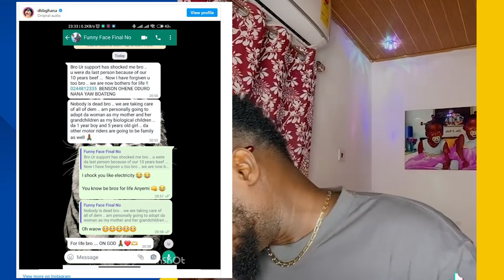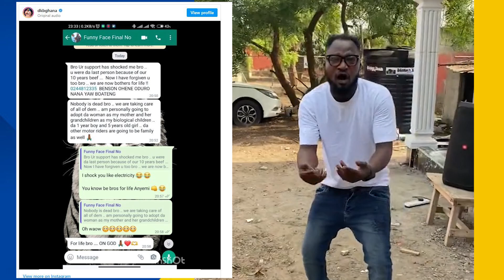You Don’t Have Money to Take Care of Your Kids but You Want to Adopt Two More?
funny face,
Utv,
Utv live,
Gtv,
Gtv live,
Tv3,
Tv3 live,
Tv africa,
Metro tv live
Metro tv,
Ghone,
Ghone tv,
Adom tv,
Adom tv live,
Joy prime,
Joy prime news,
Onua tv,
DStv,
Atinka tv,
Delay tv

Despite media,
Peace fm,
Okay fm,
Neat fm,
Atinka fm,
Onua fm,
Zylofon media,
Asaase radio,
Adom fm,
Joy fm,
Asempa fm,
Accra fm,
Hot fm,
Radio gold,
Rainbow radio,
Kingdom fm,
Y fm,

Afia Schwarzenegger,
Akrobeto,
Funny face,
Moeshabudong,
Fadda Dickson
Osei Kwame Despite
Twene Jonas,
Jackie Appiah,
Giovanni Caleb
Yvonne Nelson,
Yvonne Okoro,
Ayisha Modi
Martha Ankomah,
Salma Mumin,
Abena Korkor,
Sammy flex,
Kalybos,
Lilwin,
Abeiku Santana,
Kwame Sefa Kayi,
Dr. likee,
Gifty Anti
Delay,
Delay Ghana,
Baby Maxine,
Baby Maxine tv,

Twene Jonas live ,
Twene Jonas 24/7 ,
Twene Jonas tv ,
Twene Jonas ft joey b ,
Twene Jonas tv live ,
Twene Jonas videos ,
Twene Jonas glass nkoaa ,
Twene Jonas in ghana ,
Wontumi TV Live,
Darlington Adams live,
Geena K TV live,
Etwe De Funche live,
Ama Manson live,
Ohene David live,
fire from above,
Ohene David TV,
Ohene David Germany,
Ohene David Youtube,
Ohene David Latest,
Ohene David youtube,
king ohene david,
Afia Schwarzenegger ,
Afia Schwarzenegger video ,
Afia Schwarzenegger tv ,
Afia Schwarzenegger sons,
Afia Schwarzeneggar and Twene Jonas video,
net2tv,
Smart TV Ghana,
Abronye DC,
Abronye on wontumi tv,
Abronye DC on mahama,
papano,
who is papano,
abronye on net2,
Wontumi tv,
Wontumi fm,
Captain Smart,
Twene Jonas 24/7,
Twene Jonas tv,
Twene Jonas videos,
Otumfuo,
twene jonas asantehene
Otumfuo osei tutu,
Otumfuo osei tutu,
Ghana news,
Ghana news today,
Ghana news today live,
Ghana news today,
Ghana news today latest,
Ghana news tv,
Ghana news today 2021,
Ghana news 12 youtube,
Ghanaians in nigeria,
Kevin Taylor,
Kevin taylor with all due respect,
Kevin taylor Ghana,
Stonebwoy and Kevin Taylor,
Stonebwoy songs,
Stonebwoy everlasting,
Stonebwoy activate,
Stonebwoy ft jahmiel,
Stonebwoy sobolo,
Stonebwoy ft Davido,
Stonebwoy performance,
Shatta Wale 1 don,
Shatta Wale Hajia Bintu,
Sarkodie no pressure,
wode maya,
zion felix interview,
ghpage tv,
one ghana tv,
Nana Aba Anamoah interview,
United Showbiz with Nana Ama,
United Showbiz,
Actress Matilda Asare,
Nana Aba Anamoah,
GHOne tv,
GHOne tv live,
Perez chapel live now,
smart tv live,
smart tv ghana,
King Promise slow down,
Slow down king promise,